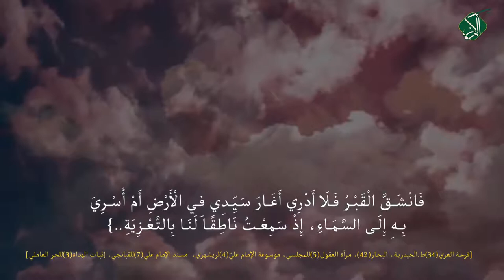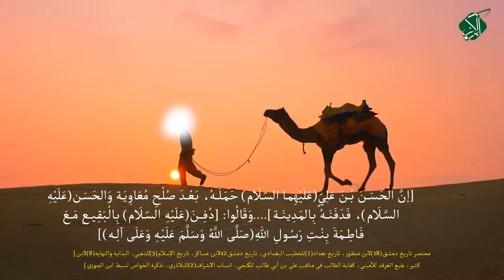غَـارَ فِي الأَرْض ـ أُسْـرِيَ بِـهِ إلَى السَّـماء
[69] ـ [غَـارَ فِي الأَرْض]
[70] ـ [أُسْـرِيَ بِـهِ إلَى السَّـماء]:
عَنْ أُمِّ كُلْثُومٍ(عَلَيْهَا السَّلَام): {خَرَجْتُ أُشَيِّعُ جِنَازَةَ أَبِي (عَلَيْهِ السَّلَام)، حَتَّى إِذَا كُـنَّا بِظَهْرِ الْغَـرِيِّ. أَخَـذَ الْحَسَـنُ(عَلَيْهِ السَّلَام) الْمِعْـوَلَ فَـضَرَبَ ضَـرْبَةً. فَـانْـشَــقَّ الْـقَـبْـرُ فَـلَا أَدْرِي أَغَــارَ سَــيِّـدِي فِـي الْأَرْضِ أَمْ أُسْــرِيَ بِـهِ إِلَـى السَّــمَـاءِ، إِذْ سَـمِعْـتُ نَـاطِـقًـا لَـنَـا بِالـتَّـعْـزِيَةِ..}
[فرحة الغري(34)ط.الحيدرية، البحار(42)، مرآة العقول(5)للمجلسي، موسوعة الإمام عليّ(4)لريشهري، مسند الإمام علي(7)للقبانجي، إثبات الهداة(3)للحر العاملي]
[71] ـ [طُــور سَــيْـنَـاء]:
عَـن الإِمَامِ البَاقِـرِ(عَلَيْهِ السَّلَام): {كَانَ في وَصِيَّةِ أَمِيرِ المُؤمِنينَ(عَلَيْهِ السَّلَام): أَن أَخْرِجُونِي إِلَى الظَّهْـر، فَـإِذَا تَـصَـوَّبَـت أَقْـدَامُكُـم وَاسْـتَقْبَلَتْكُم رِيــحٌ فَـادْفِـنُـونِي، وَهُـوَ أوَّلُ طُــورِ سَــيْـنَـاء، فَـفَـعَـلُوا ذَلِـكَ}
[فرحة الغري(50)ط.الحيدرية، تهذيب الأحكام(6)للطوسي، البحار(13)و(42)و(60)، قصص الأنبياء للجزائري، مسند الإمام علي(7)للقبانجي، جامع الأخبار للسبزواري، تَفسير الصَّافي(3)للكاشاني
[72] ـ [الـمَـدِيـنَـة]
[73] ـ [البَـقِـيـع مَعَ فَـاطِـمَة(ع)]:
قَـالُـوا: [أوَّلُ مَـن حُـوِّلَ، مِن قَـبْـرٍ إِلَـى قَـبْـر، أَمِيرُ المُؤْمِنِينَ عَلِيٌّ(عَلَيْهِ السّلَام)، حَـوَّلَـهُ ابْـنُـهُ الْحَـسَـن(عَلَيْهِ السّلَام). نَـقَـلَـهُ الْحَـسَـنُ بْنُ عَلِيٍّ(عَلَيْهِما السّلَام) إِلَى المَـدِيـنَـة]. [إنَّ الْحَـسَـنَ بْـنَ عَلِيٍّ(عَلَيْهِما السّلَام) حَـمَـلَـهُ، بَـعْـدَ صُلْحِ مُعَاوِيَة وَالحَسَن(عَلَيْهِ السَّلَام)، فَـدَفَـنَـهُ بِـالمَـدِيـنَـة]. وَقَالُوا: [دُفِــنَ(عَلَيْهِ السّلَام) بِـالْـبَـقِـيـعِ مَـعَ فَـاطِـمَةَ بِـنْـتِ رَسُـولِ اللهِ(صَلَّى اللَّهُ وَسَلَّمَ عَلَيْهِ وَعَلَى آلِـه)]
[مختصر تاريخ دمشق(18)لابن منظور، تاريخ بغداد(1)للخطيب البغدادي، تاريخ دمشق42لابن عساكر، تاريخ الإسلام(3)للذهبي، البدايه والنهايه(8)لابن كثير، بقيع الغرقد للأميني، كفاية الطالب في مناقب علي بن أبي طالب للگنجي، انساب الاشراف(2)للبلاذري، تذكرة الخواص لسبط ابن الجوزي]